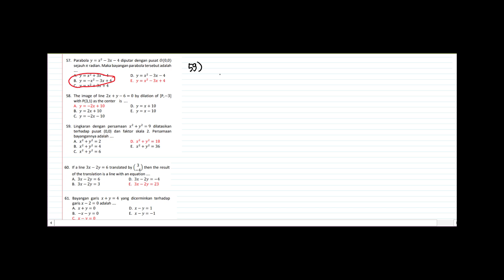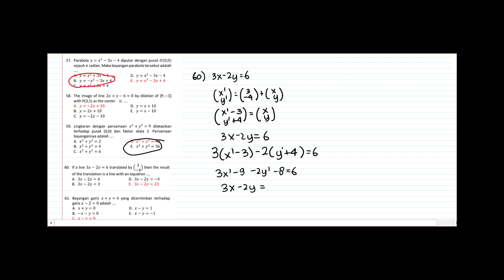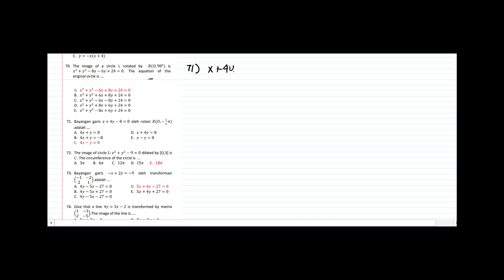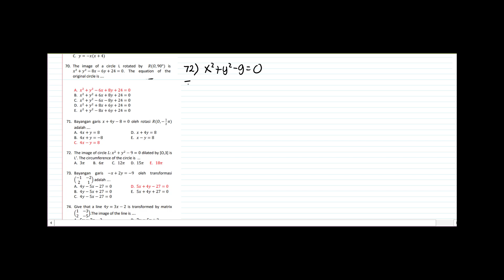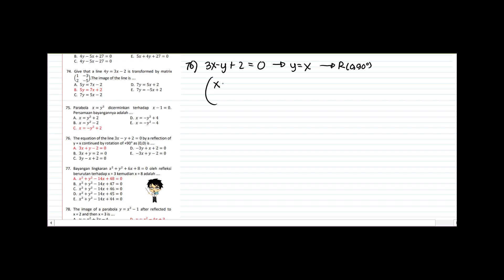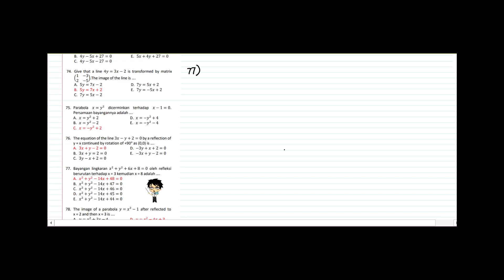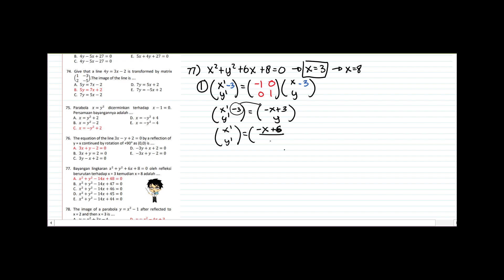Pembahasan Pr Transformation Part 3 nomor 51 79